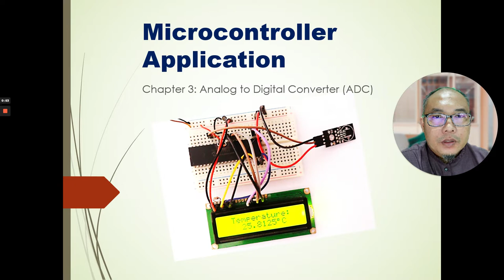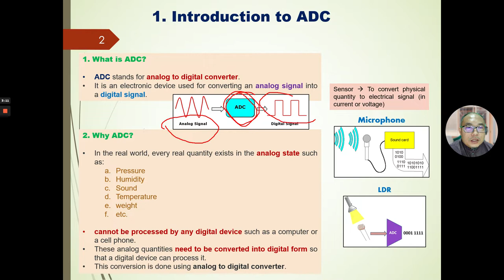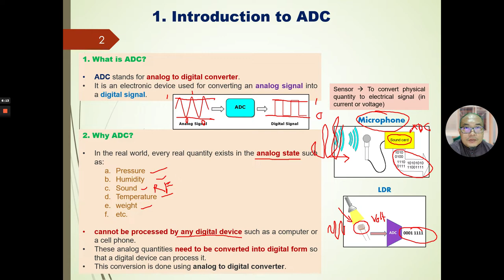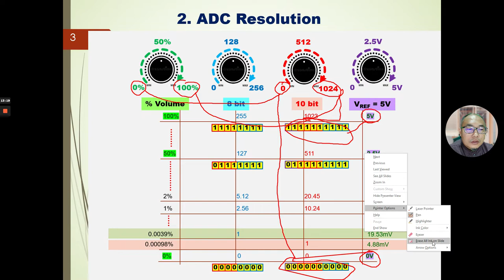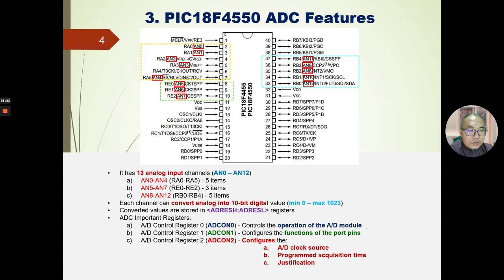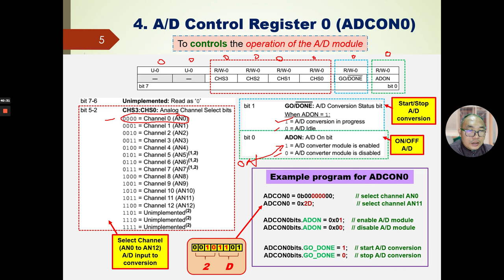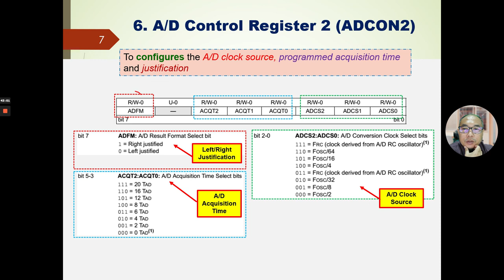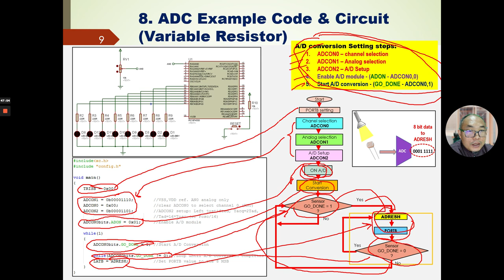8. Analog to Digital Converter (ADC) for Microcontroller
Analog to Digital Converter (ADC) for Microcontroller